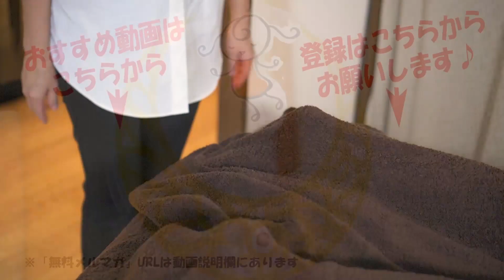【まとめ】肩首～腰～脚 和もみマッサージで身体をふわふわにほぐしていく♪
強押ししないでほぐす！和もみ®で、心も身体もふわふわにします♪

指が痛い・・強もみできない・・そんなセラピストさんへ
【強もみしないで、お客様と長く付き合える和もみ®理論】
～無料で学べる！10日間メール講座～

【和もみ®基礎講座動画】
セラピストの手や身体に負担なく、
お客様から「あ～気持ち良かった！」と言ってもらえる方法とは？
和もみ®基礎講座の内容を動画でまとました！

・指が痛い
・手首が痛い
・腰が痛い
自分の身体が痛かったら、良い施術はできません！
強もみしないでほぐれる♪
強もみから皆さんの健康を守りたい！

強もみからセラピストを守る「和もみ®講座」はこちら

「和もみ」が受けれる東京・目白のサロン「アロマリ」はこちら